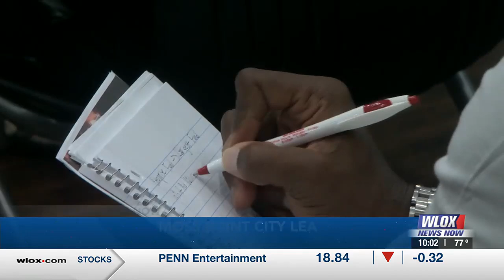Moss Point city leaders discuss budget, higher taxes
City officials in Moss Point continuing to look for ways to eliminate a two-million dollar deficit in their budget.